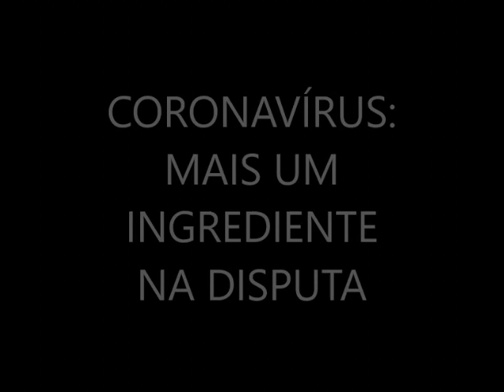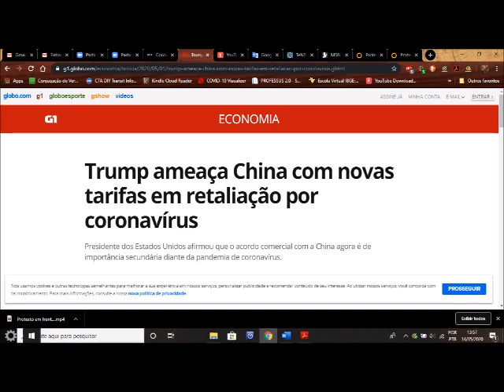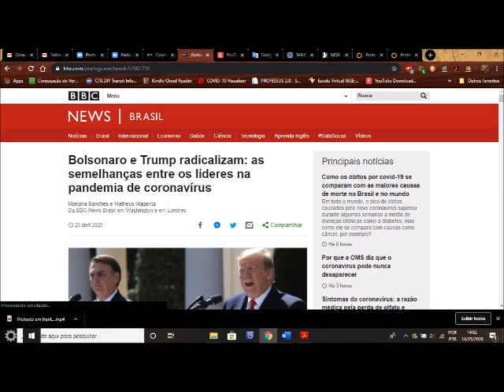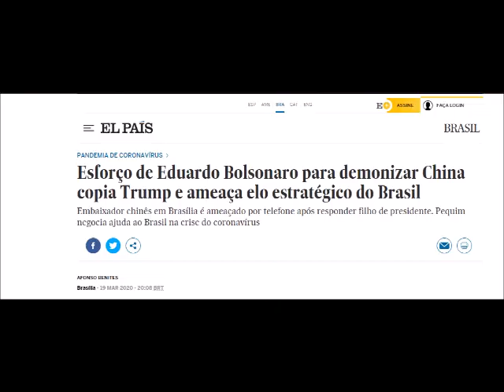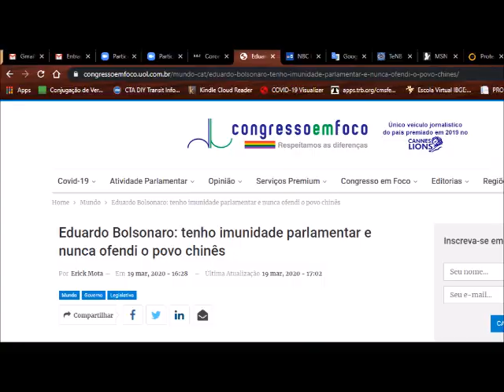Geografia - Semana 7: Beligerância China X EUA, resquícios da Guerra Fria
O coordenador de Geografia Ronaldo Pimenta preparou esse conteúdo especialmente para vocês. Aproveitem!